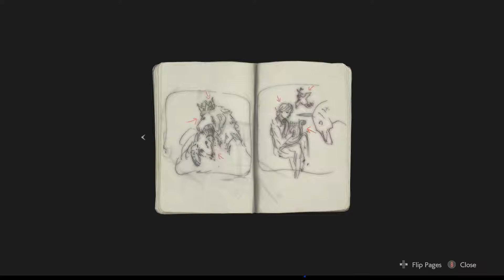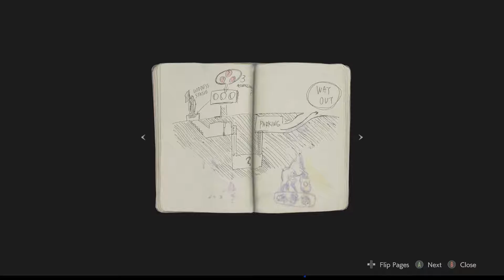Resident Evil 2 1-Shot Demo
Hello everyone, its me again with a Resident Evil 2 Demo.
Hoping this remakes a good since i love this franchise very much.